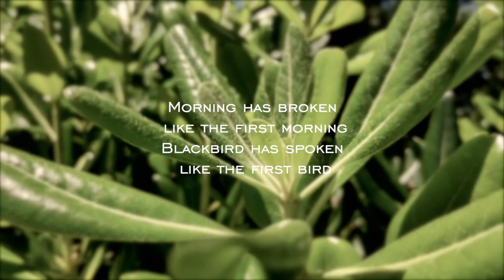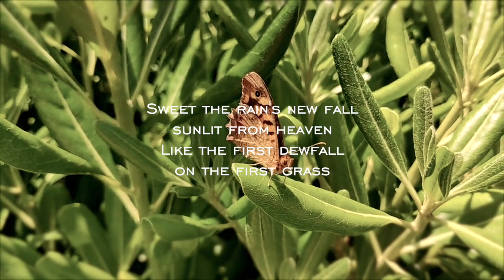Morning Has Broken ··· CAT STEVENS french horn cover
Audio grabado en Junio de 2020.

Desde que mi madre me descubrió a Cat Stevens, he escuchado sus canciones incontables y repetidas veces...y dudo que algún día me canse de su música. :)

mi instagram: @almasarasola